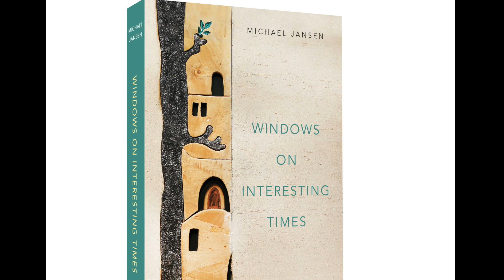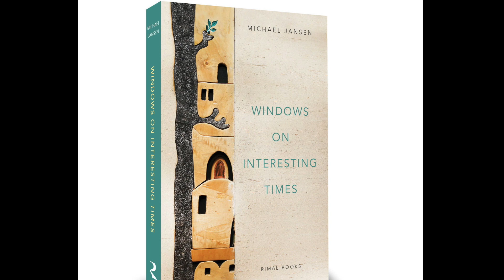Cyprus News Digest 12th October 2018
Michael Jansen's latest book was inspired by her experiences at the 2011 Egyptian revolution; a new app aims to improve your driving; will financial incentives lure film-makers to the island? St Paul's gets a new window to mark its 125th anniversary